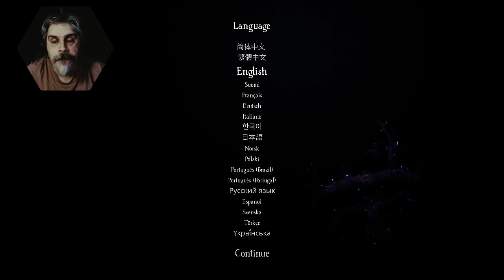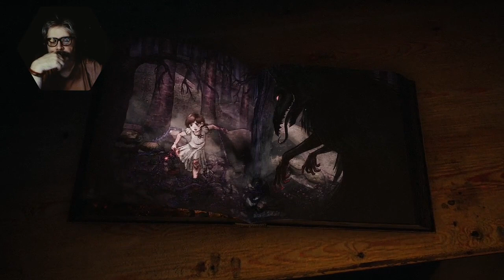One Man Ramble : Bramble